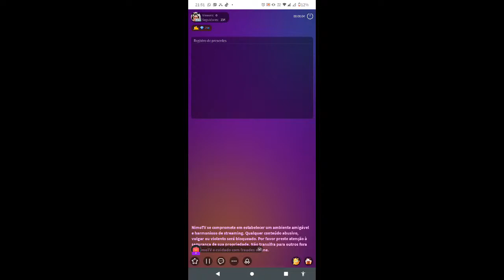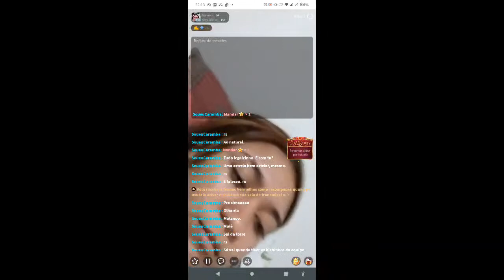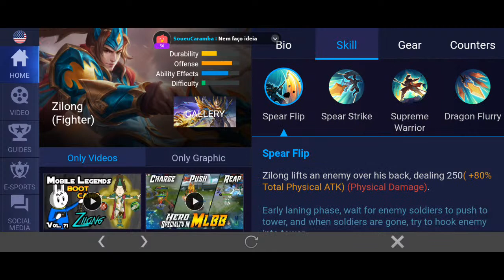💕eii vamos brincar?💕